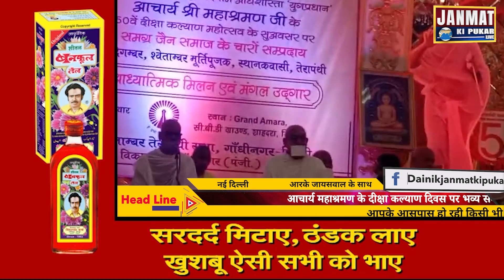आचार्य महाश्रमण के दीक्षा कल्याण दिवस पर भव्य समारोह